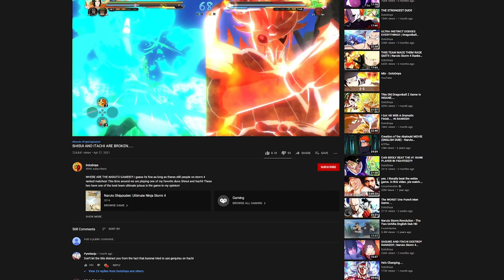You NEED To Play This Naruto Game!!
NARUTO GAMES ARE TOO GOOD! That is why today we are hopping into one of the naruto games that I think doesn't get enough recognition. Naruto clash of ninja revolution 3! With 4 player chaos and characters between nine tails naruto and itachi its a wonder why it seems like everybody forgot about this one! We need a new naruto game like this!